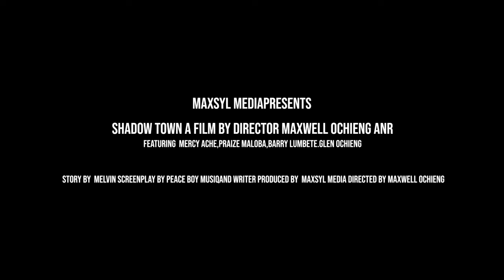Chasing Shadow (Full Movie): Nigerian Movies | Stephen Odimgbe, & Pearl Wats -Movie 2024